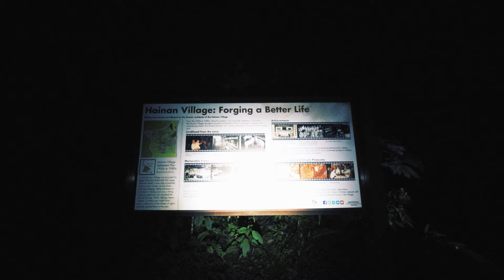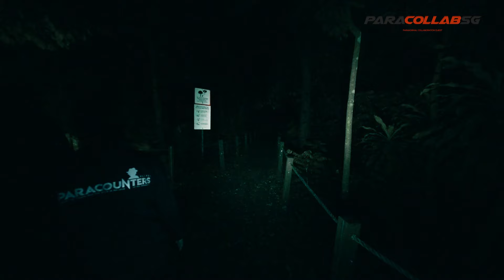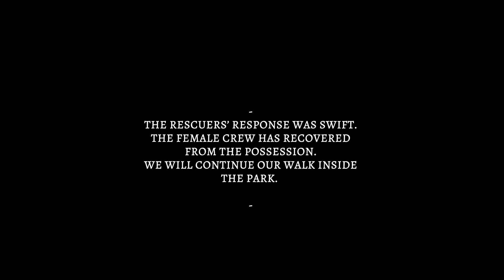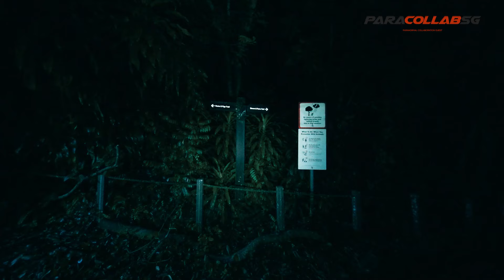Paracounters | S5 | E16 | Welcome to Hainan Village | ParaCollab With Dark Street Xplorer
🌿 Adventure Awaits at Thomson Nature Park! 🌿

Join us in this thrilling episode as we venture into the depths of Thomson Nature Park with our fearless guide, D.S.X. (Dark Street Xplorer). 🕵️‍♂️✨ Together, we'll uncover the mysteries of this enchanting location and investigate any supernatural occurrences lurking in the shadows.

Did you know that before it became a serene park, this vast area was known as Hainan Village? 🏡 Let's delve into the historical significance of this place and embark on a journey filled with adventure and discovery.